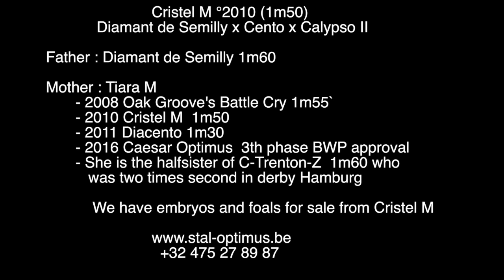Cristel M 1m45 GP CSI2* Peelbergen 4 aug 2019